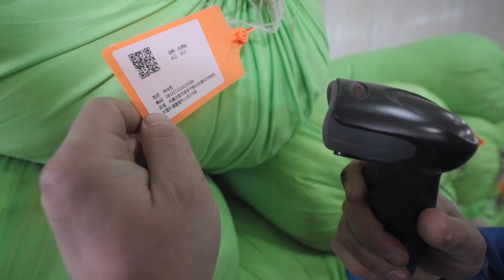Artwell x Haelixa - Traceable Cashmere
Artwell has been a reliable source of high-quality cashmere since 1986. They are a vertically integrated supplier, meaning they manage every stage of the cashmere production process, from the herds to the final garments.

Artwell has partnered with Haelixa's DNA marker traceability solution to ensure complete traceability and transparency. This partnership guarantees that the journey of the cashmere is fully verified.

You can learn more about Artwell and its commitment to sustainability and traceability by visiting